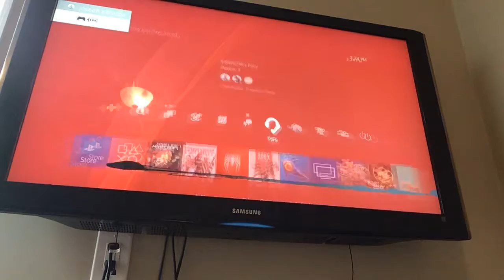Fans world episode 2